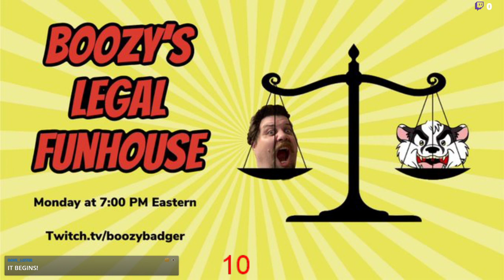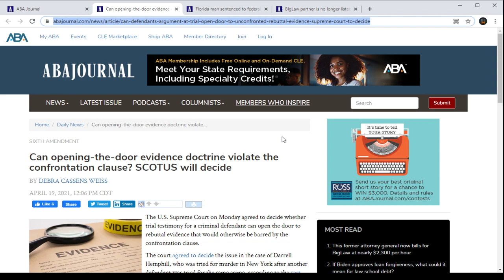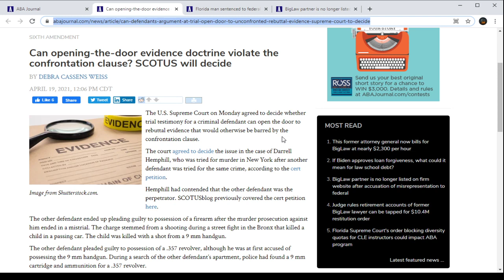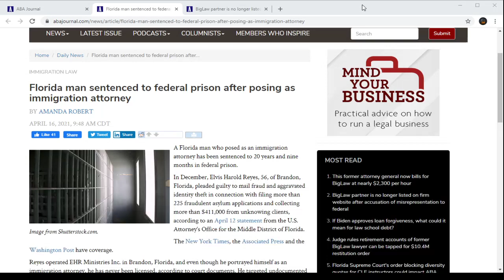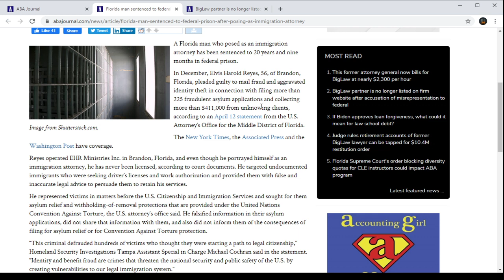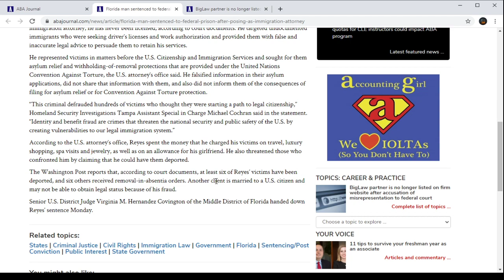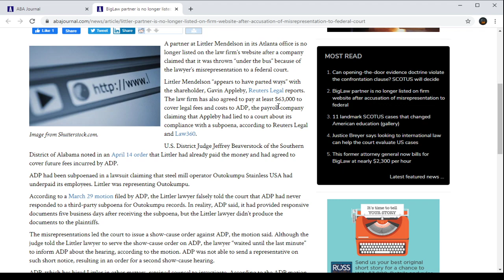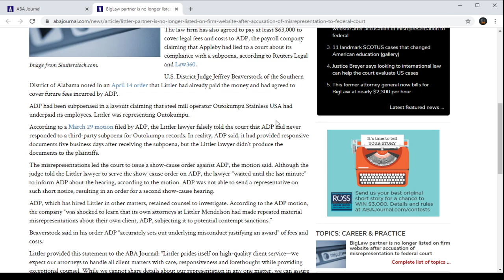Boozy's Legal Funhouse: Episode 12: The Necessity of Eating People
The Boozy Barrister/Boozy Badger is joined by Scuff, a Kansas prosecutor, for a talk about the historical case of R. v. Dudley & Stephens, high seas cannibalism, and the criminal defense of necessity and its natural limits!

Also discussed : The Derek Chauvin trial, immigration lawyer fraud, notario fraud, and more lawyers behaving badly.

Recorded 4/19/2021

Boozy's Legal Funhouse is recorded live every Monday at 7 PM Eastern at Twitch.tv/boozybadger.

Boozy's Legal Funhouse is recorded live every Monday at 7 PM Eastern